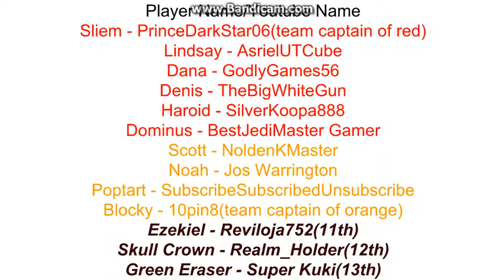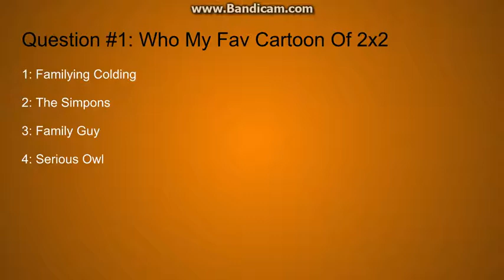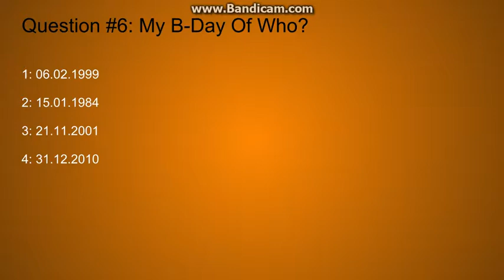Total Drama Minecraft Season 1 Restart Ep.4a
Remains: 10/13
Intelligent Streamer:
Sliem - PrinceDarkStar06
Lindsay - AsrielUTCube
Dana - GodlyGames56
Denis - TheBigWhiteGun
Dominus - BestJediMaster Gamer
Haroid - SilverKoopa888
Team Tokens:
Scott - NoldenKMaster
Noah - Jos Warrington
Poptart - SubscribeSubscribedUnsubscribe
Blocky - 10pin8
Eliminated:
Green Eraser - Super Kuki(13th)
Skull Crown - Realm_Holder(12th)
Ezekiel - Reviloja752(11th)